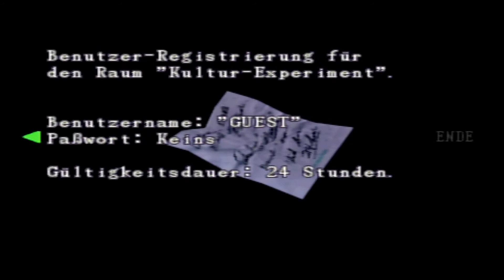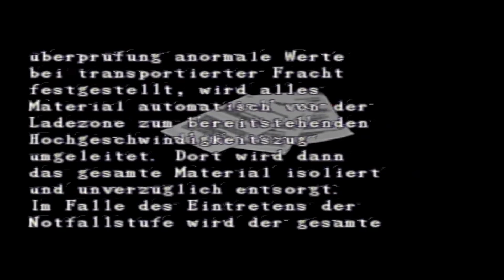Resident Evil 2 Part B Claire #10 Probleme im Labor